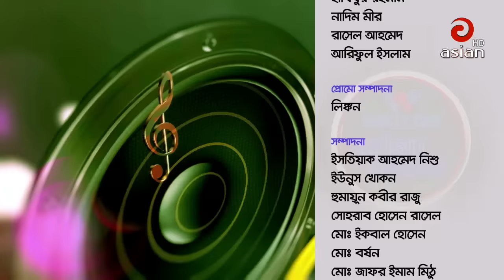অপু ও লুইপা সেরা গান | Best of Opu | Luipa Live Song | Asian Music EP 05 | Asian TV Music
Song:
Singer: Opu & Luipa
Program: Asian TV Music
Channel: Asian TV
Credit: Walton Asian TV Music